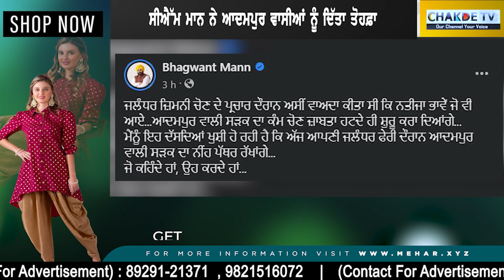ਮੁੱਖ ਮੰਤਰੀ ਮਾਨ ਨੇ ਇੱਕ ਹੋਰ ਵਾਅਦਾ ਕੀਤਾ ਪੂਰਾ..ਵਿਰੋਧੀਆਂ ਦੀ ਉੱਡੀ ਰਾਤਾਂ ਦੀ ਨੀਂਦ,ਲੋਕ ਬੇਹੱਦ ਖੁਸ਼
ਮੁੱਖ ਮੰਤਰੀ ਮਾਨ ਨੇ ਇੱਕ ਹੋਰ ਵਾਅਦਾ ਕੀਤਾ ਪੂਰਾ
ਵਿਰੋਧੀਆਂ ਦੀ ਉੱਡੀ ਰਾਤਾਂ ਦੀ ਨੀਂਦ,ਲੋਕ ਬੇਹੱਦ ਖੁਸ਼

Mehar's vast collection includes kurtis, salwar suits, Indo-western, sarees, dresses, tops, and juttis for women. For men, it offers kurta pyjamas, shirts, T-shirts, trousers, jeans, shorts, and men's shoes. The list is endless! Explore beautiful collection of sarees at Mehar
Enjoy Free Express Worldwide Shipping!
All major modes of payment are accepted including COD!